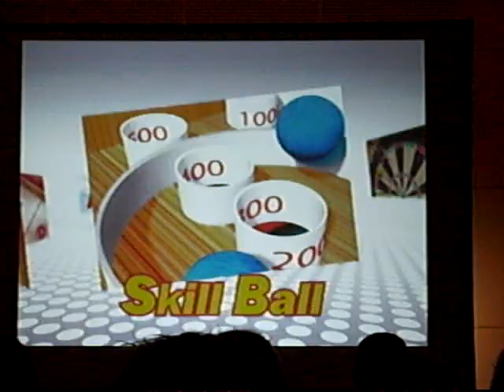GC2007 - Game Party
Trailer for the upcoming Midway Wii-Title "Game Party"